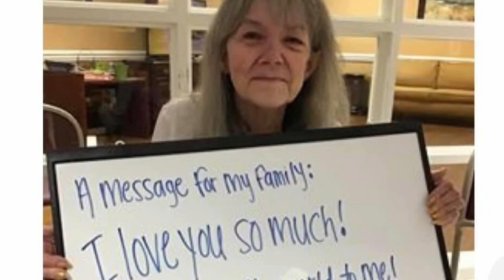May 26, 2020